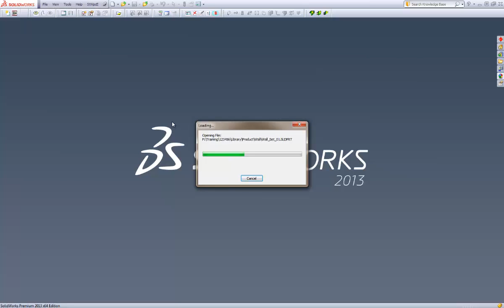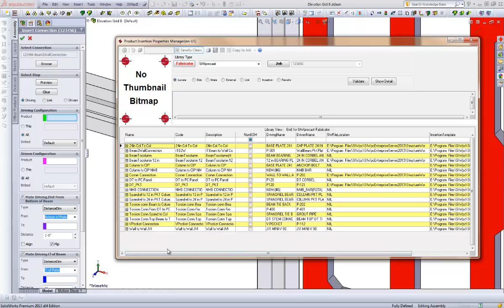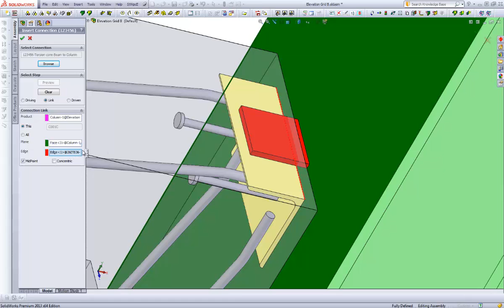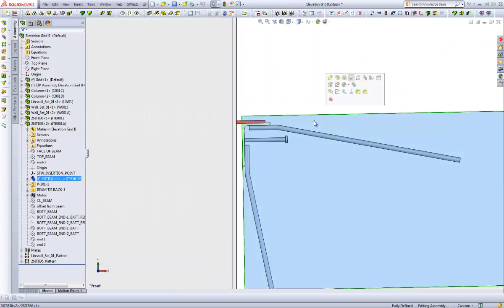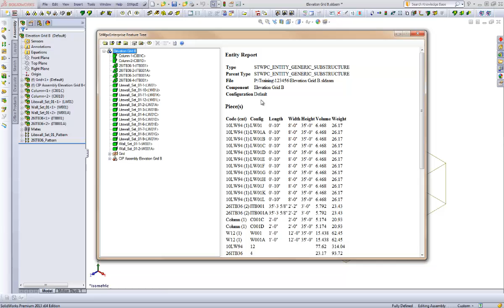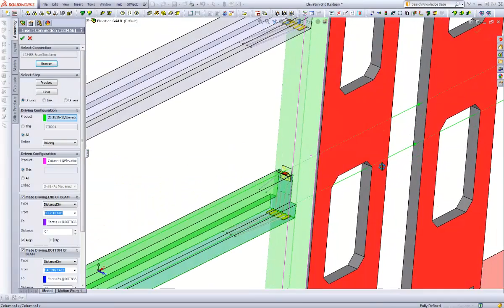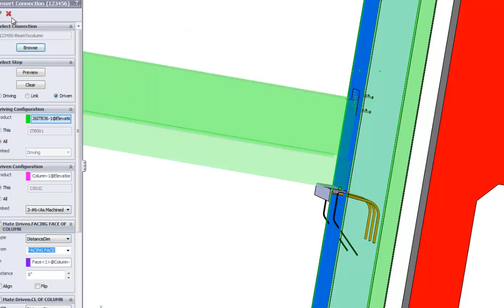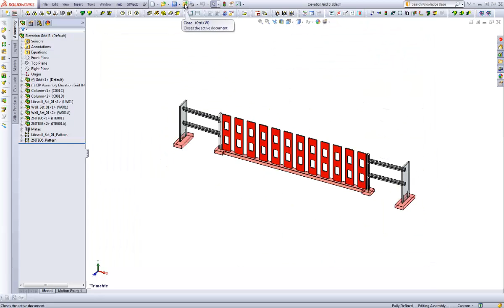024 Beam To Column Connection Insertion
This video shows beam to column connections featuring the insertion of plates in this or all configuration of the product. In addition also shows how to re-use the existing plates from one configuration to another within the product.